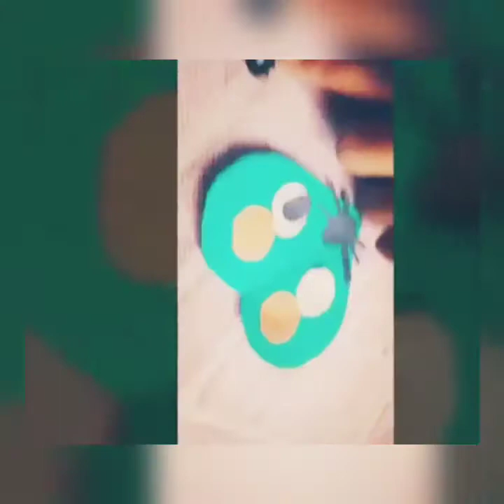How to make paper mouse at home